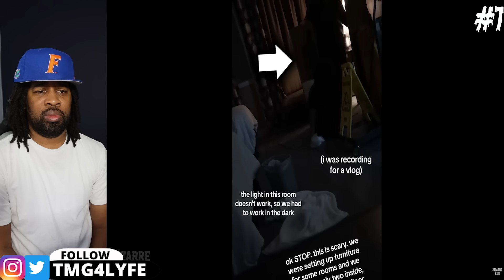SCARIEST Ghost Videos Of The YEAR That Will HAUNT Your SOUL!